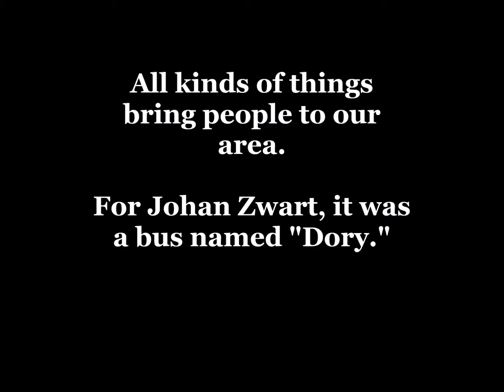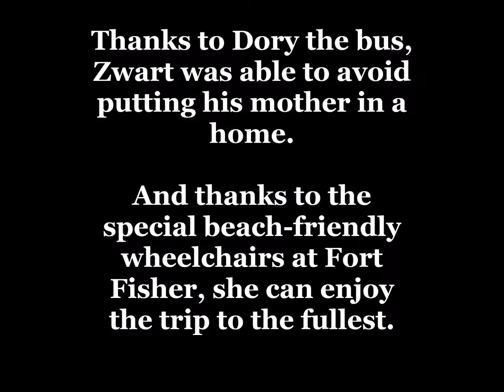What brings you here? A bus named ‘Dory’ brings family together at Fort Fisher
The Zwart family hails from around the world - as far away as the Netherlands and India - and live in State College, Pennsylvania. So what brought them to our town? An eclectic life story - and a bus named 'Dory' - brought them all together for a trip to Fort Fisher.